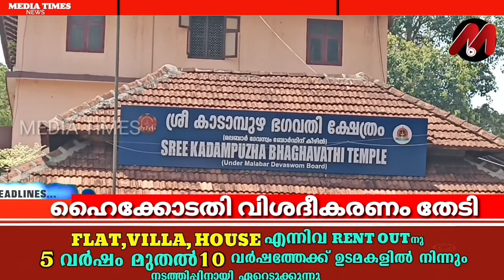കാടാമ്പുഴ ദേവസ്വം ഡയാലിസിസ് സെൻ്റർ ഉദ്ഘാടനം വെറും പ്രഹസനം; വിശദാംശം തേടി ഹൈക്കോടതി